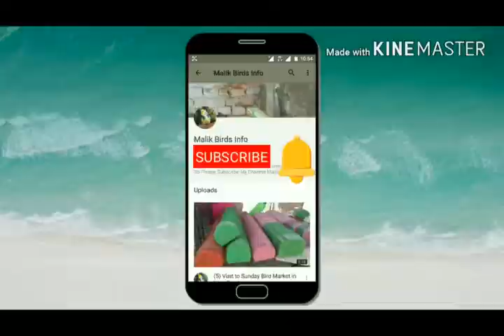How To Use Vibramycin Medicine For Birds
Video By ; Mobeen Malik Awan